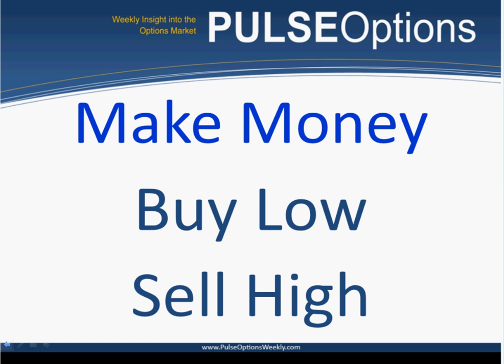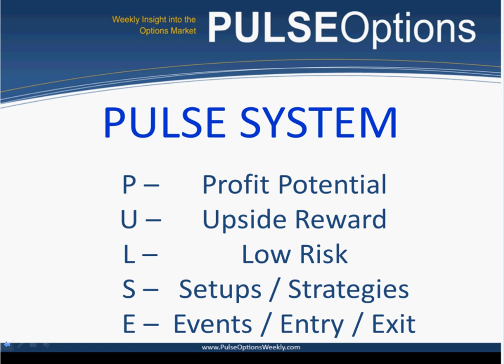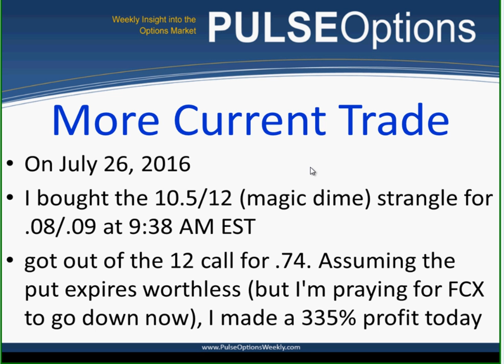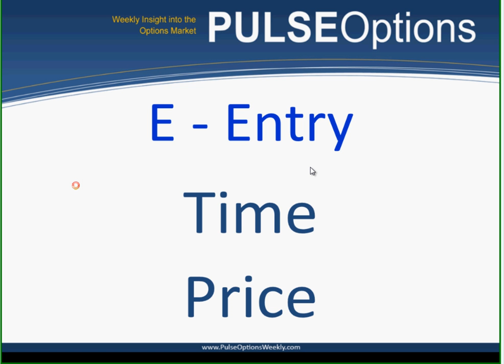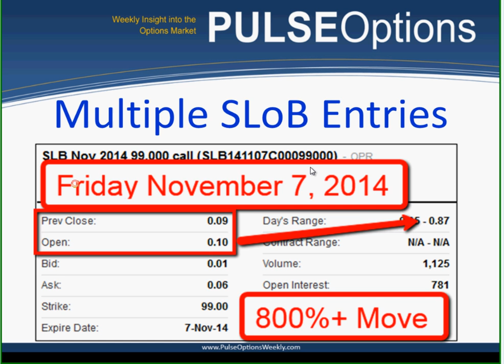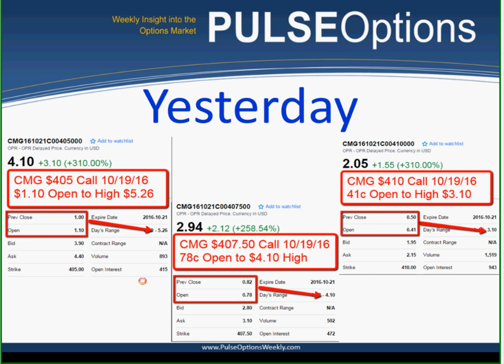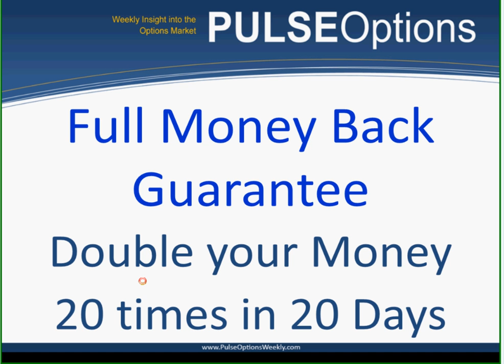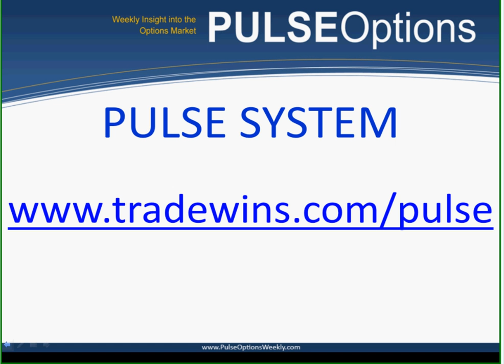Public Stock Chat with Guest Speaker Chris Verhaegh Ocotber 20th, 2016